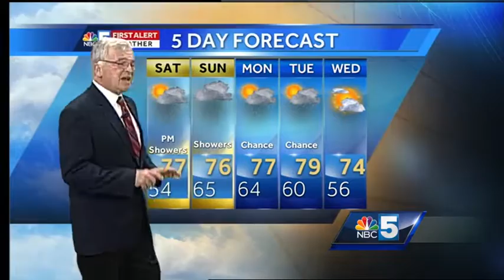Gib's First Alert Weather Forecast 9-16